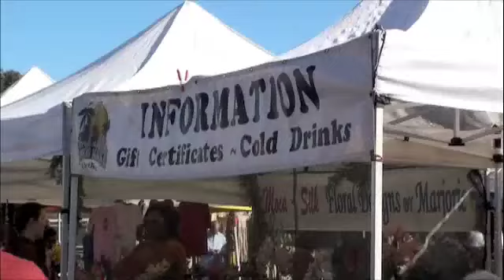SR Farmer's Market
Video of the Scripps Ranch Farmer's Market